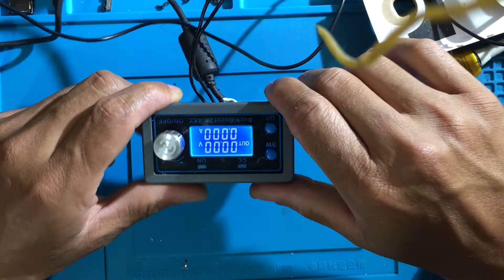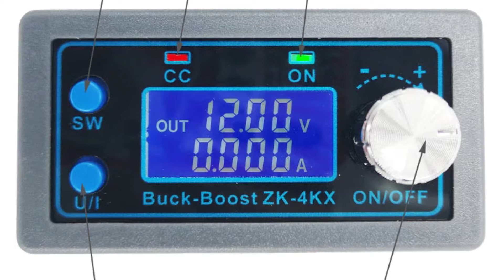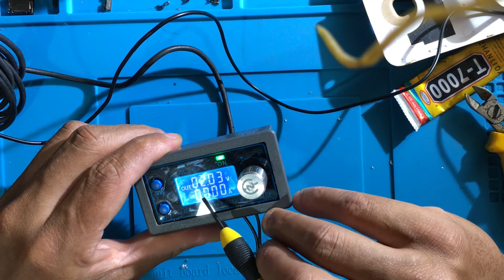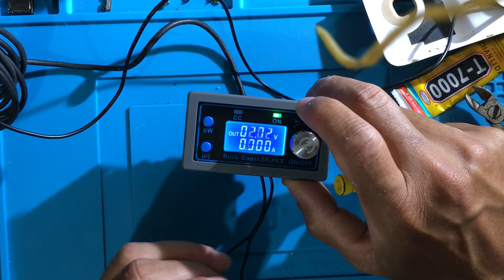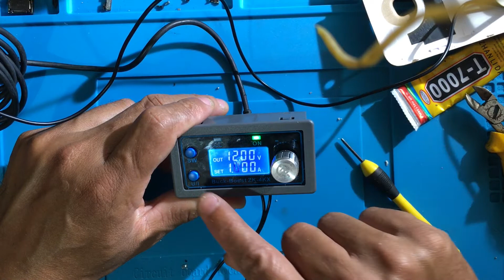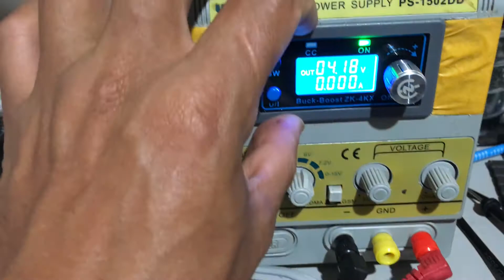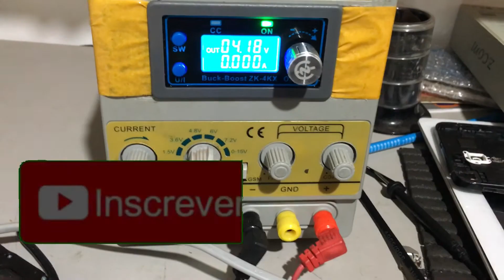Como construir uma fonte de alimentação de bancada de baixo custo com excelente qualidade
Se você é um entusiasta de eletrônica, provavelmente sabe a importância de uma fonte de bancada confiável para o sucesso de seus projetos. No entanto, adquirir uma fonte de bancada de qualidade pode ser caro, o que pode ser um problema para quem está começando ou tem um orçamento limitado. Felizmente, neste tutorial você aprenderá a criar sua própria fonte de bancada a partir de materiais baratos e facilmente disponíveis. O vídeo fornece instruções detalhadas sobre como montar a fonte de bancada a partir de um transformador de fonte de alimentação antigo e componentes eletrônicos básicos. Além disso, você também aprenderá como ajustar a tensão e a corrente de saída da fonte de bancada para atender às necessidades de seus projetos. Ao final do vídeo, você terá uma fonte de bancada totalmente funcional que poderá usar para alimentar seus projetos eletrônicos. Com este tutorial, você economizará dinheiro e terá a satisfação de criar sua própria fonte de bancada personalizada.